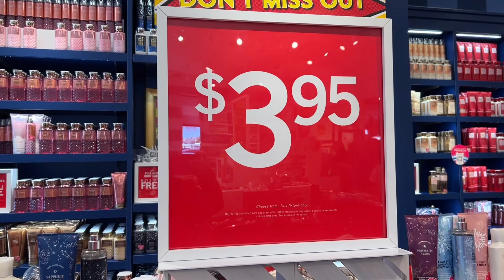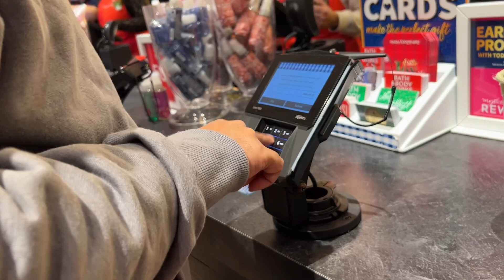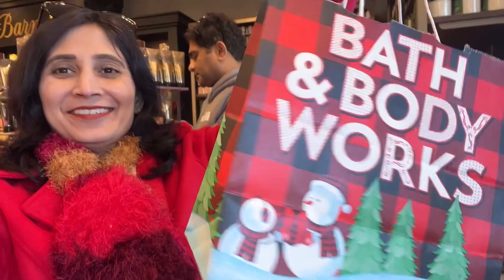Bath body works Christmas sale, winter sale shop with me Haul 2022